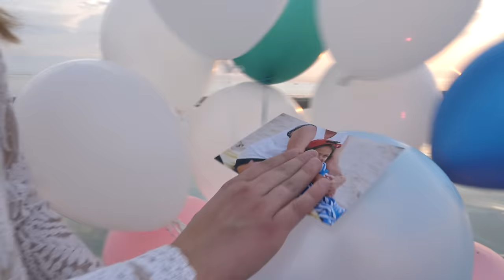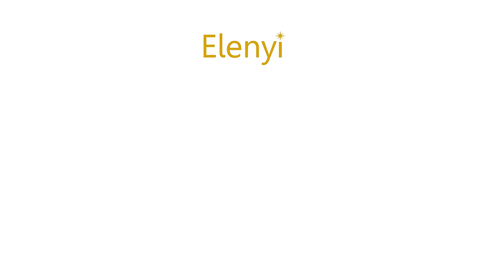A Million Dreams (The Greatest Showman) cover by ELENYI, ft. Sarah Young & Cayson Renshaw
(“A Million Dreams” is not included on this album)

Hey everyone!
We hope you enjoy this song … we had such a great time doing it with our friends Sarah Young & Cayson Renshaw!  They both have so much talent, and are wonderful people!

Seli & Ari

CREDITS

“A Million Dreams” (from The Greatest Showman)
Songwriters: Benj Pasek / Justin Paul
The Elenyi arrangement by Seli & Ari from Elenyi, with Cayson Renshaw and Sarah Young
Performed by Elenyi, featuring Sarah Young and Cayson Renshaw
Cayson Renshaw:  Guitar
Sarah Young:  Keyboard
Chance Clift:  Audio Recording
Video Filmed by Matt Miller
Video Edited by Carola Miller

LYRICS

Runaway to a world that we design

A million dreams, a million dreams